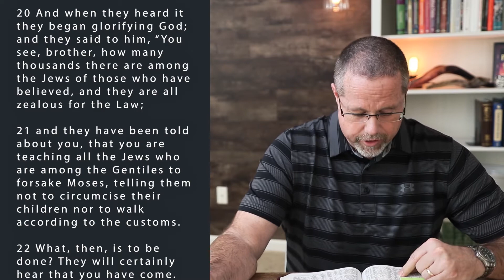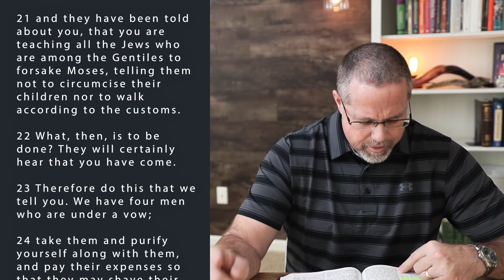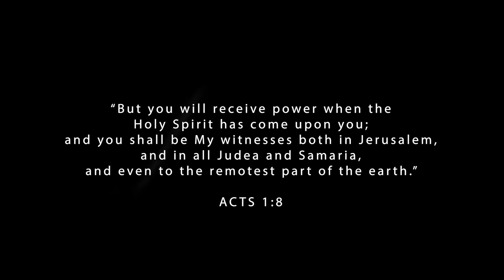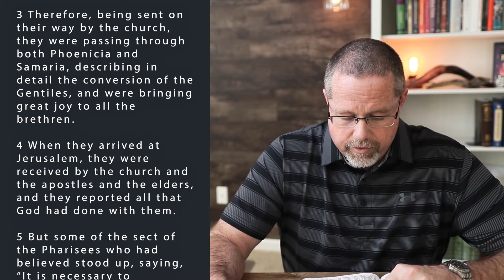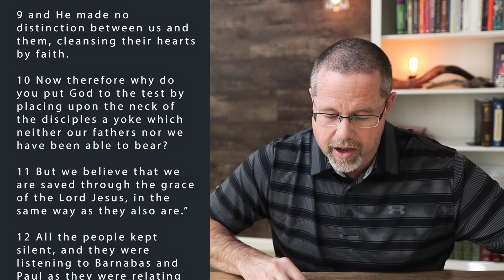Week 12: What about Acts 15? LONG VERSION (Real Series / Why Torah? / The Jerusalem Council)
In this series, I talk about why I, a saved-by-faith Christian, began observing YHWH's Torah (i.e., the loving instruction of a Father to His children).

A special thanks to my Yeshua-loving community; without you, I wouldn't know half the stuff I do (... well, a ton anyway). You encourage me, teach me, and love me and my family unconditionally. You are loved. -Traver

On this particular video, I need to thank and credit Dr. Gary Shoemaker. He's a humble brother in Messiah and an outstanding teacher. In a recent series, Gary highlighted the the Acts 15 and 21 connection and emphasized the "turning to God" aspect of Acts 15.

is about the Torah and Christian living
is about our local fellowship